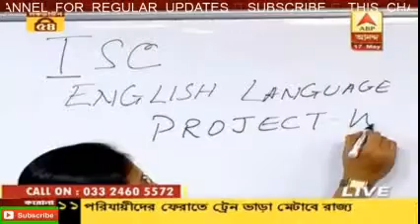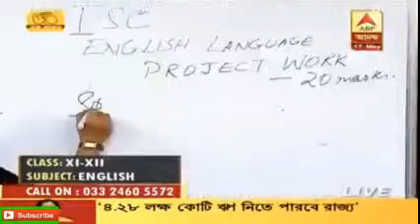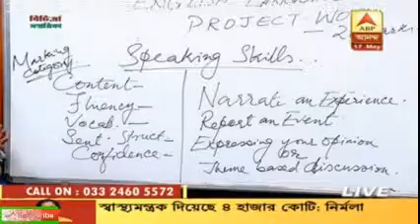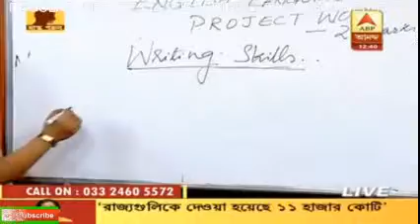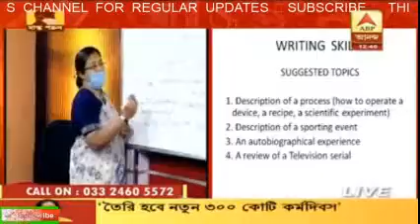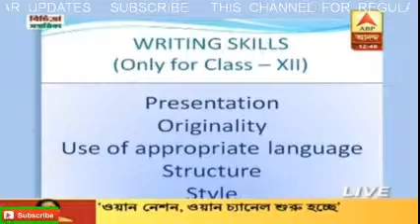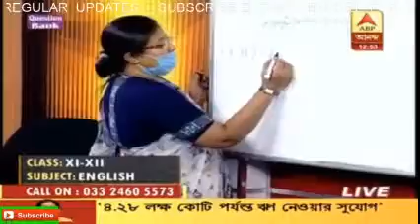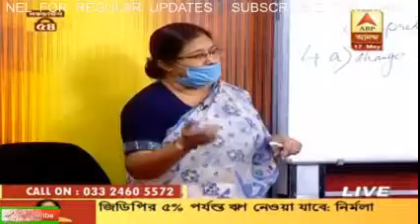ICSE Class 10 to 12 Live | ABP Ananda Live | ICSE & ISC Live teaching | icse online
⭐ Important  for Classes  11 and 12

ICSE Class 10 to 12 Live | ICSE ABP Ananda Live | ABP Ananda News | CISCE Live ABP Ananda TV | ABP Ananda Live
ICSE Class 12 Live, ABP Ananda Live, ICSE Live, Live
ICSE & ISC Live teaching | ABP Ananda live | ABP Ananda hindi | cisce live | 12 april | icse online .
Cisce has initiated to reach the students of class 9, 10,11,12 through ABP Ananda live teaching program.

We are working on online video studies for icse and isc students for free , so please comment which subject,topics , and explanation to be uploaded first .

Our more channels:   cricket bonza
                                      technical offer

icse live, icse online, icse live teaching, icse online teaching, icse